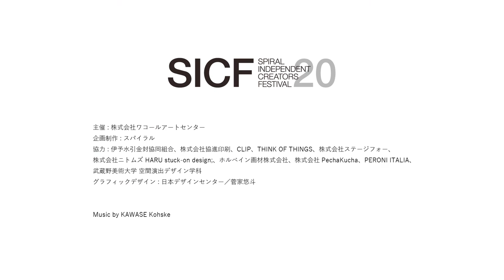SICF20（Spiral Independent Creators Festival）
SICF（スパイラル・インディペンデント・クリエイターズ・フェスティバル）は、東京・南青山にある「スパイラル」が若手作家の発掘・育成・支援を目的として2000年から開催しているアートフェスティバルです。公募によって選出された、さまざまなジャンルのクリエイターを紹介し、これまで数多くの新しい才能が、来場者との出会いを通し、活躍の舞台を拡げてきました。
会期の最後には、来場者の投票によって決まるオーディエンス賞をはじめ、クリエイティブ業界の第一線で活躍する審査員が選ぶ各審査員賞、準グランプリ、グランプリを優秀作品に授与します。

本動画は、2019年5月1日〜6日に開催したSICF20の会場風景を受賞作品中心にご紹介しています。

SICFの詳細は下記よりご覧いただけます。